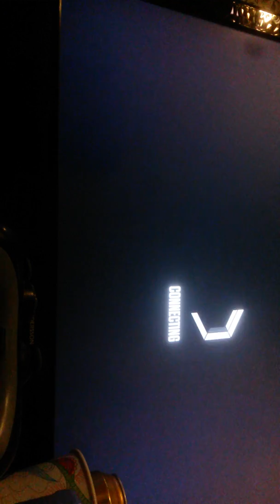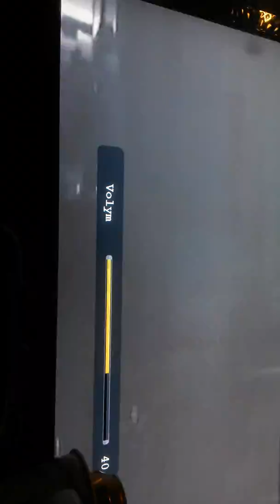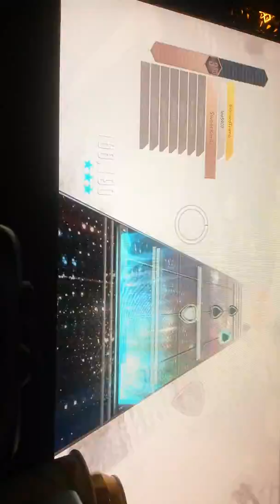Drunk painkiller! (Sorry for camera)